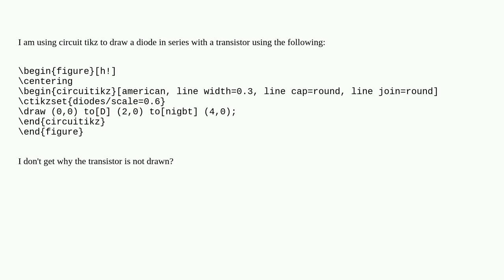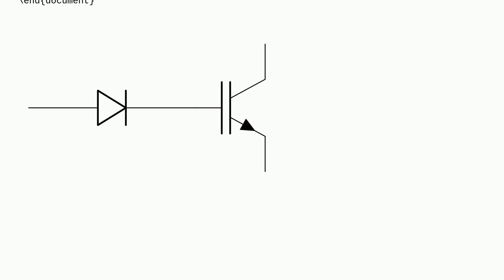transistor not showing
A special thanks goes out to the community

  circuitikz